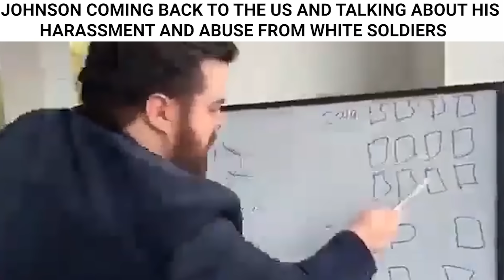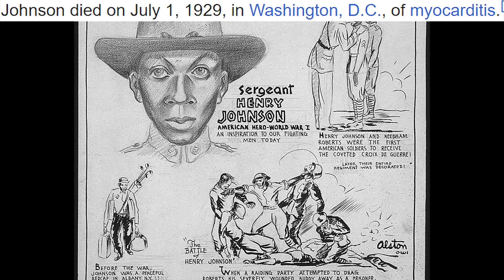Weakest WW1 Soldier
Henry Johnson, otherwise known as the "Black Death", was one of the most deadliest Black American soldiers in WW1

Song name:
LISA_ The Joyful OST - All American Badass
Rising Storm OST - 18 - Fallen Soldier